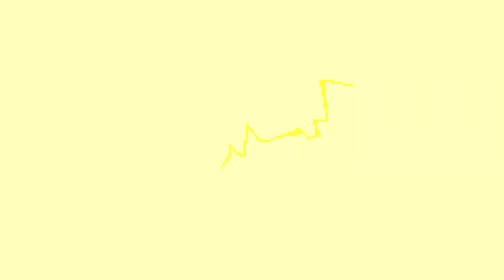SOFIENOSLEEP AND HYPERHIMES STRUGGLE WITH COOKIE RUN LORE FOR OVER AN HOUR! (Cookie Run: Kingdom)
We do this for a living, and we really are bad at this
If you'd like, consider buying the merchandise!
Cookie Run: Witch's Castle Player ID: FMTVT8305